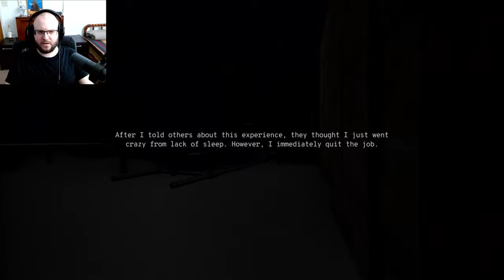Another Bad First Day At My Job! │ Camera Feed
A small warehouse near where you live has been reopened. After a friend approaches us with a well-paid offer to be a night guard there, it's hard to say no. But not everything goes as it should. Can you survive?